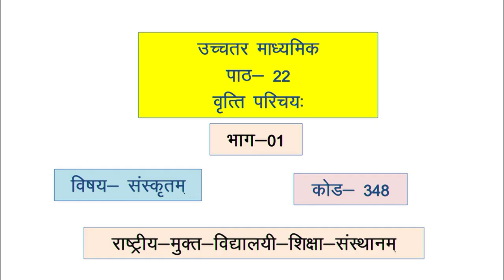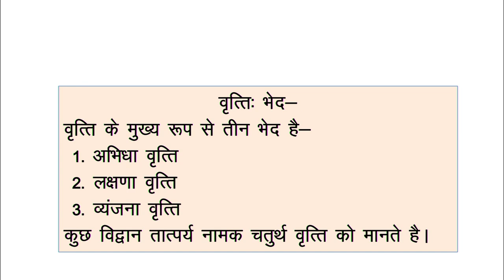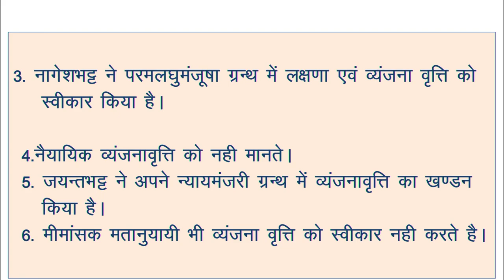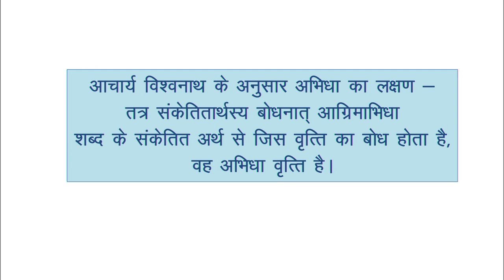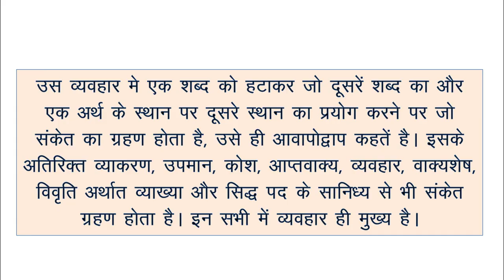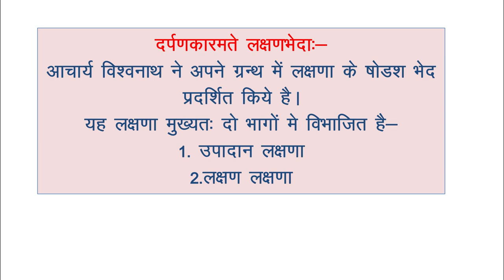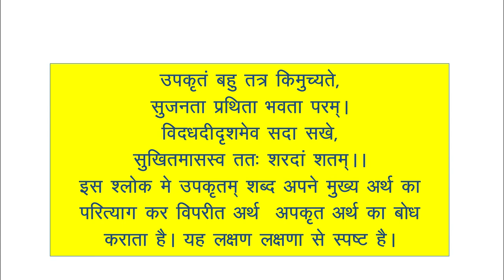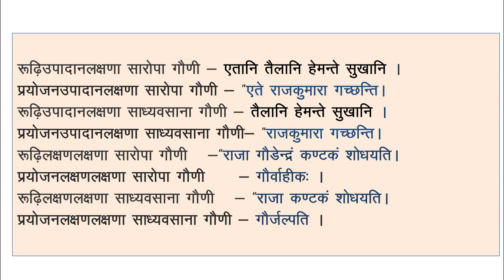348_Lession 22 Veratt parichay Part 01